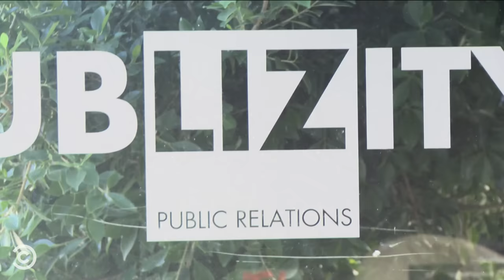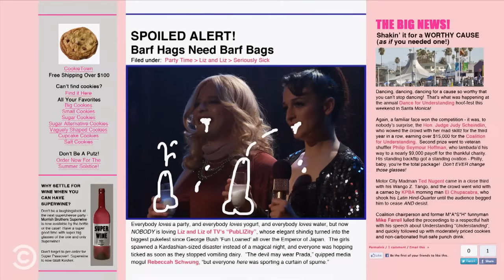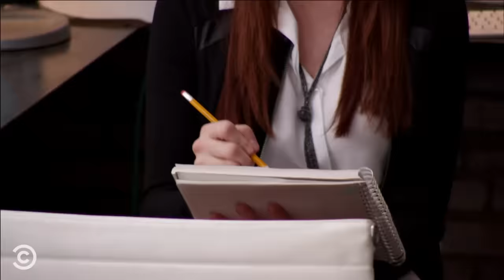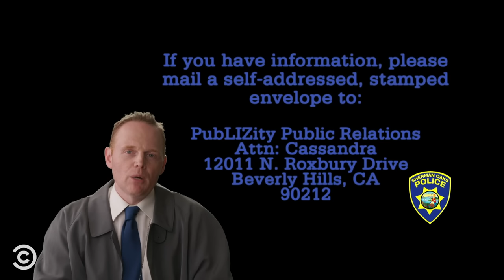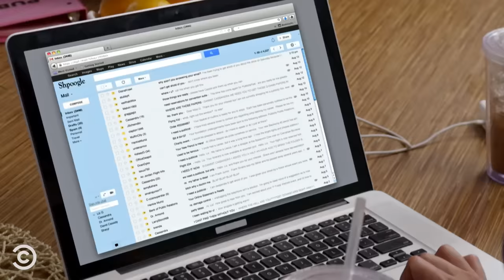Every “PubLIZity” Ever - Kroll Show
Liz and Liz run the most ameezing publicity company in Los Angeles. The clients are super demanding. They know what they want, and they want it now. But PubLIZity, P.R. is always ready to make a splash.

About Kroll Show:
With unforgettable recurring characters like Bobby Bottleservice, the PubLIZity girls, Ref Jeff, C-Czar and more, Kroll Show skewers our television-obsessed culture and the rabid fan base it breeds. More than just a collection of sketches, it’s Nick Kroll’s one-of-a-kind take on pop culture and the meaning of celebrity.